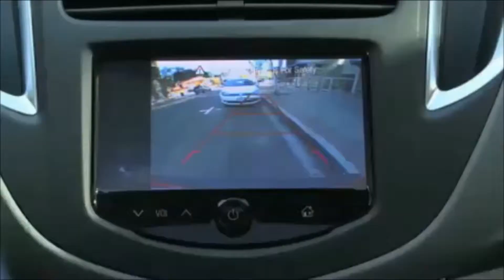Henry Payne goes 0-60 in new subcompact utes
Detroit News auto columnist  test drives Jeep Renegade and Chevy Trax.